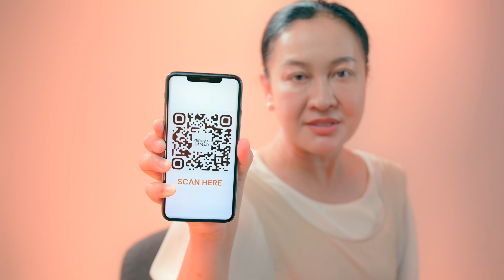(SHOWREEL) gimme fresh | The Secret Soup "เลี้ยงหมาอย่างไรให้อยู่ได้นาน ๆ "